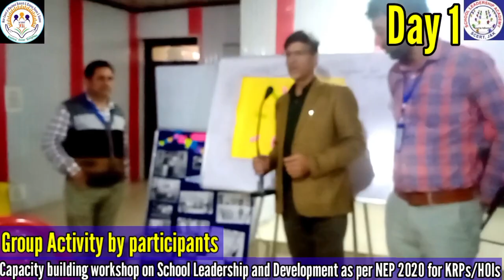3 Days Capacity building workshop on leadership development for krps/HOIs organized by SLA